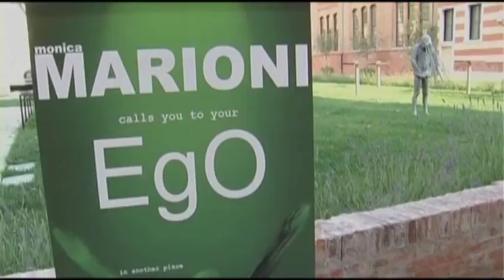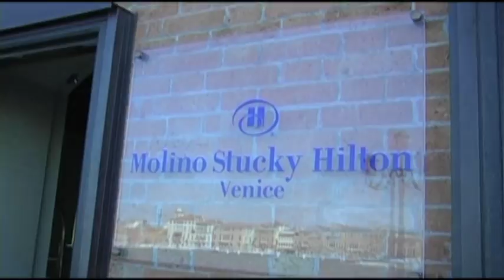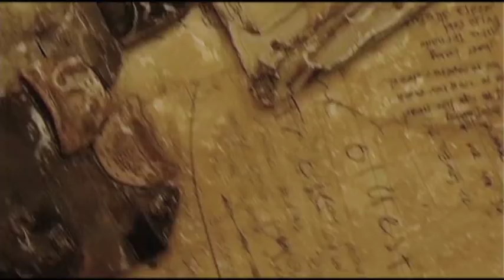REPORT EGO e ALTER EGO: due media per una sola artista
Fra gli artisti italiani contemporanei cè chi non perde tempo ad interrogarsi tra pittura e videoarte e propone un confronto diretto e audace, a pochi metri di distanza, tra i due media interpretandoli entrambi:  Monica Marioni.

Da giugno di questanno Monica Marioni partecipa a Detournement Venise 2009, evento collaterale alla 53esima Biennale DArte di Venezia, con limponente videoinstallazione EGO.Ad essa si affianca ora ALTER EGO, esposizione di 13 fra le sue ultime tecniche miste su tela negli spazi dell Hotel Molino Stucky Hilton Venezia.

Negli ultimi tre anni Marioni ha esposto alla Carlo Livi Gallery di Miami, nello showroom Poltrona Frau di Washington D.C., presso il museo di Arte italiana di Lima ( Perù) e in diverse altre occasioni in Italia. Nata vicino a Treviso nel 1972, laureata in Scienze Statistiche, ha presto abbandonato la carriera manageriale per dedicarsi interamente allarte.Nel 2004 è stata scoperta dalla curatrice di livello internazionale Antonina Zaru, titolare della Capricorno Gallery con sede a Capri e Washington D.C. e già legata ai successi di artisti come Frangi, Pignatelli, Nam June Paik.